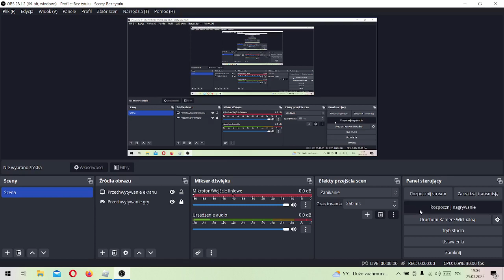Ocena UPDATE w PCD (25.03.2023) | Polish Car Driving | Roblox.